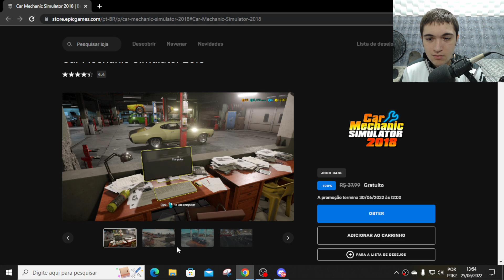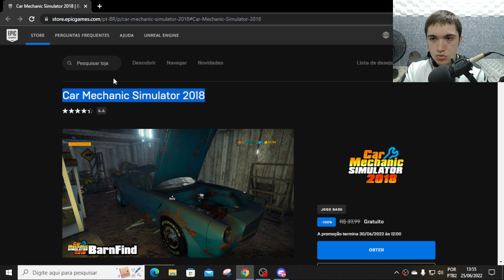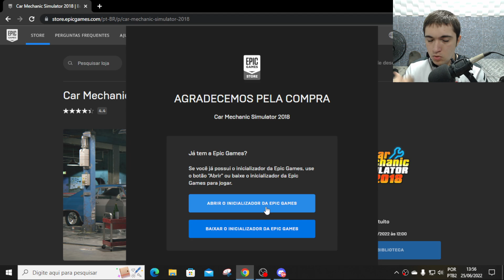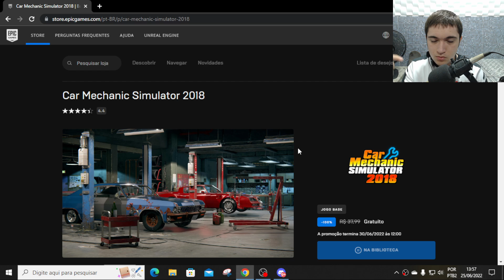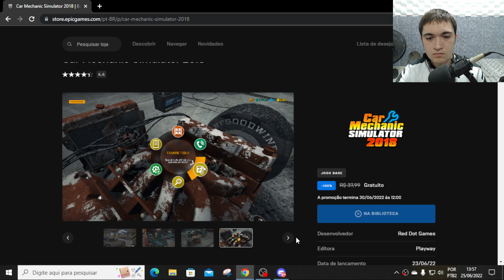Car Mechanic Simulator GRÁTIS na Epic - Jogos GRÁTIS na Epic Games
Construa e expanda seu império de serviços automotivos neste jogo de simulação altamente detalhado e super-realista que dá uma atenção especial aos detalhes dos carros. Encontre carros clássicos únicos nos novos módulos Barn Find (descoberta de celeiro) e Junkyard (ferro-velho).

A promoção termina 30/06/2022 às 12:00

Seja Membro